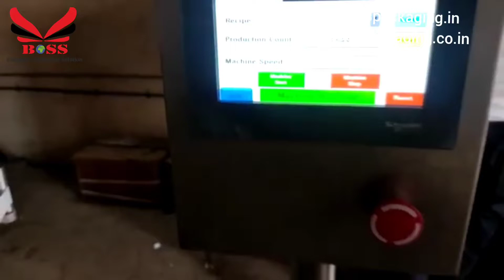Single Side Vertical Labeling Machine For Pharma Bottles ( Offline Factory Trial )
BOSS Packaging Solutions Pvt Ltd is one of the largest manufacturer of packaging machinery. We are manufacturing Semi-Automatic or Automatic Liquid Filling Machines, Semi-Automatic or Automatic Screw or ROPP Capping machine, Pick And Place Screw Capping Machines, All Types of Self Adhesive Sticker Labelling Machines, Hologram Applicator Machines, Shrink Sleeve Applicator Machine, All type of Conveyors And Turn Tables, Air Jet Cleaning Machine, Semi-Automatic or Automatic Shrink Wrapping Machines (Web Sealer), Electric Tunnels and Winder Rewinder with qualified and experienced technical team.

This is Single Side Vertical Labeling Machine For Pharma Bottles. It's speed is up to 150 BPM.

11- C, Ramdev Estate, Phase -4,
Vatva, G.I.D.C, Ahmedabad - 382445.
Gujarat, India.